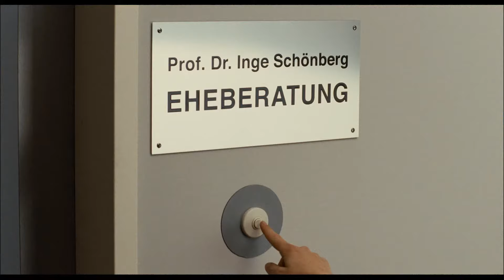Pornorama oder Die Bekenntnisse der mannstollen Näherin Rita Brauchts ≣ 2007 ≣ Trailer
Liebeskomödie ≣ Deutschland

≣ Regie ≣ Marc Rothemund
≣ Cast ≣ Benno Fürmann | Tom Schilling | Karoline Herfurth | Michael Gwisdek | Elke Winkens | Leonie Brill | Dieter Landuris | Lisa Maria Potthoff | Martin Glade | Christian Näthe | Heinz Badewitz | Valentina Lodovini